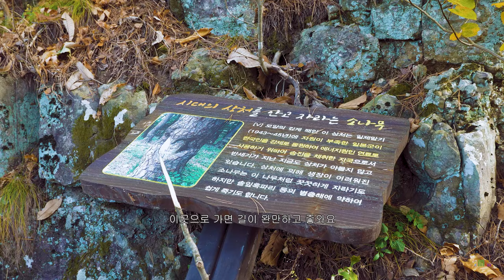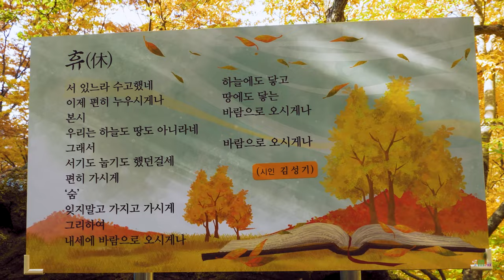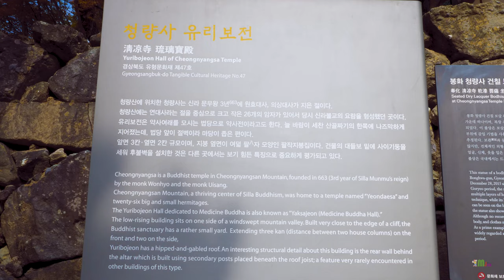"청량사" 봉화 청량산 산사 가을 단풍여행 힐링~~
청량사 청량산 가을단풍 연화봉 대한불교조계종 제16교구 본사인 고운사(孤雲寺)의 말사이다.
청량산 연화봉(蓮花峰) 기슭에는 내청량사(內淸凉寺)가, 금탑봉(金塔峰) 아래에는 외청량사(外淸凉寺)가 있다.
두 절은 모두 663년(문무왕 3)에 원효(元曉)가 창건하였다는 설과 의상(義湘)이 창건하였다는 설이 있으나
창건연대로 볼 때 의상은 중국에 있었으므로 원효가 창건한 것으로 보는 것이 타당하다.
창건 이후 오랫동안 폐사로 남아 있었기 때문에 중건 등의 역사는 전하지 않는다.
다만, 창건 당시 승당(僧堂) 등 27개의 부속건물을 갖추었던 큰 사찰이었다는 것만 전하여지고 있다.
현재의 두 절은 비록 거리가 다소 떨어져 있지만 상호 연관적인 관계에 있다.
[출처: 한국민족문화대백과사전(청량사(淸凉寺))]